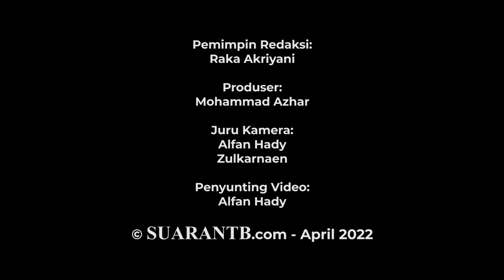Yuni Wulandari, Qoriah NTB Tampil di Istana Negara